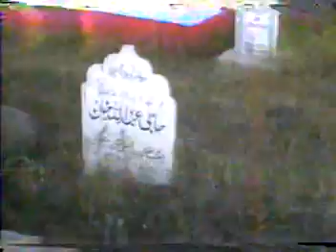behboodi village old video by Nasim Khan USA